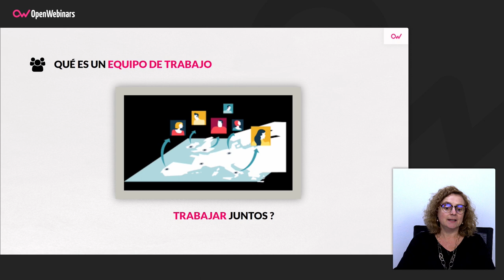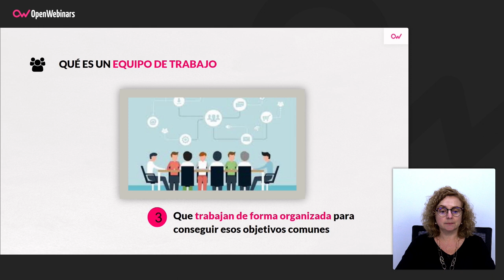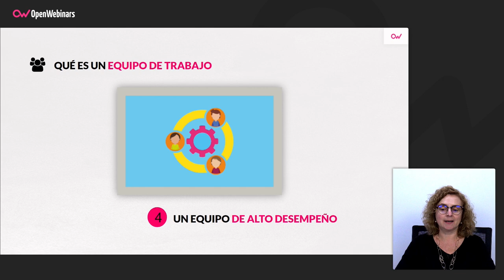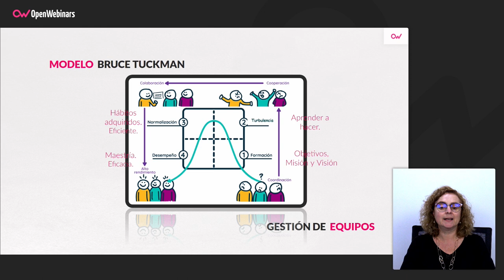QUÉ ES UN EQUIPO DE TRABAJO- MANAGEMENT IT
En este vídeo con Mª Ángeles Bueno vamos a ver qué es un equipo de trabajo y cuál es su ciclo de vida en una empresa.